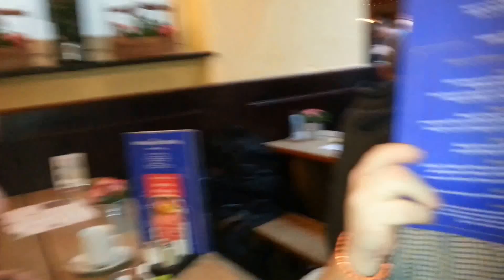Bärenpaadiee Hamburg, 2014, 20140119 115600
Brunch HOFBRÄUHAUS Hamburg, 12.00 hr., Sonntag, 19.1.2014
captured with Android Samsung Note 7100 II